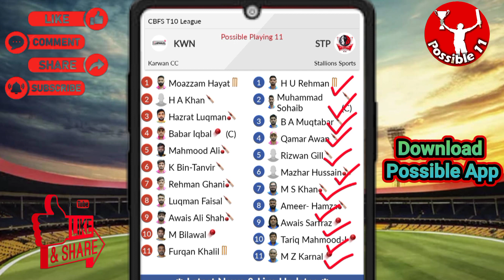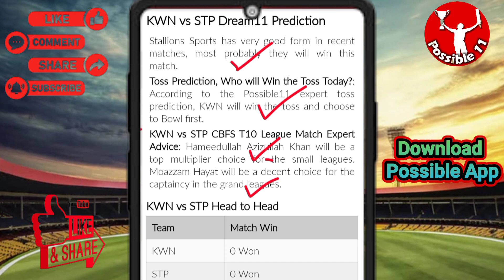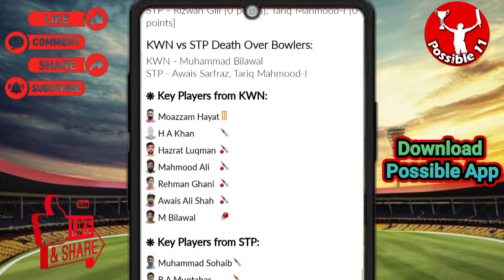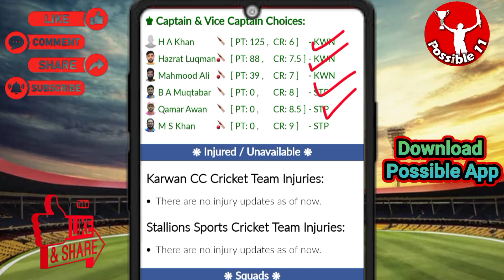KWN vs STP Dream11 Prediction | KWN vs STP Dream11 Prediction Today Match | KWN vs STP Dream11 Team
11:30 PM IST
KWN vs STP D11 Team
KWN vs STP Dream11 prediction
Stallions Sports vs Karwan CC T20 today match playing 11
Karwan CC vs Stallions Sports Capitals Dream11
KWN vs STP Dream11 today match
KWN vs STP Dream11 today team
KWN vs STP Dream11 today Prediction
Karwan CC vs Stallions Sports Dream11
KWN vs STP Dream11
KWN vs STP Dream11 team of today match
KWN vs STP Dream11 team prediction
KWN vs STP Dream11 team today match